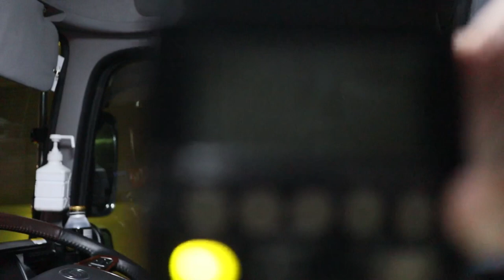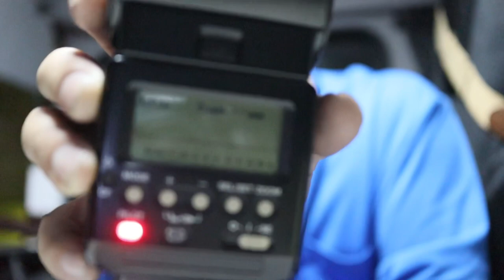【ジャンクカメラ】キ◯ムラのジャンク買って遊んでみました🤣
最近オークションでちっとも勝てないので、カメラのキタムラさんに行ってジャンク品買ってきました(笑)

ジャンクなのでまともに動かないものもありましたので修理に挑戦しましたが果たして？